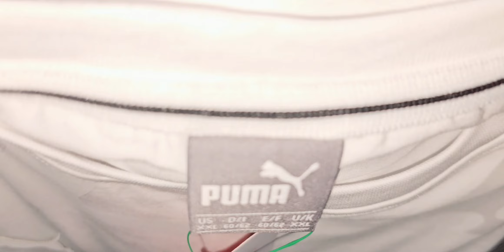Teacher's day celebrations vlog || Humne Khele Bohot Sare games